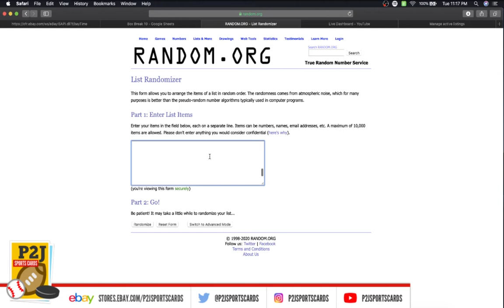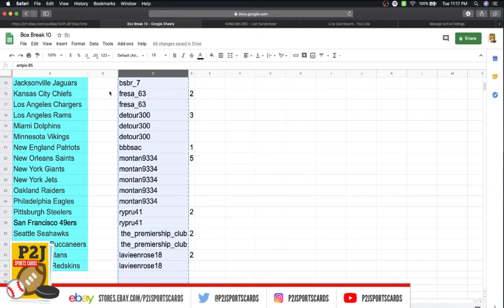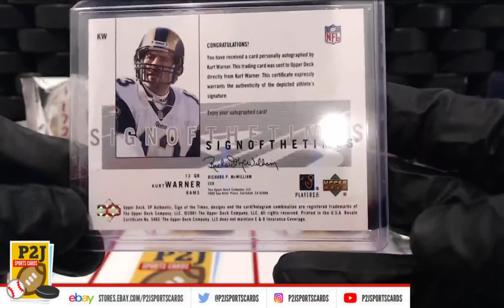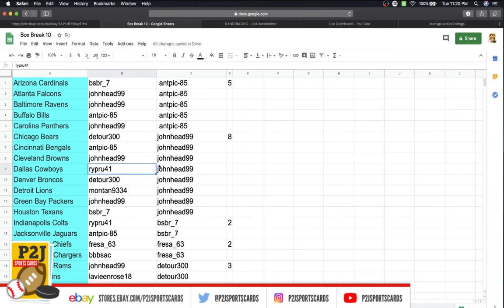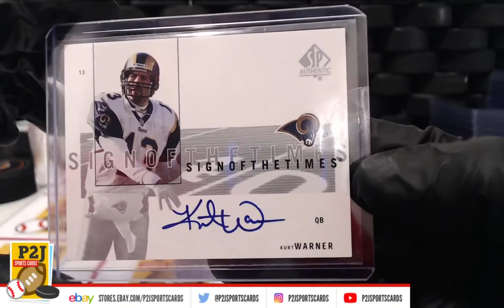eBay LIVE Box Breaks - #1725 2019 Gold Rush Football Value Pack Break nfl P2J Sports Cards